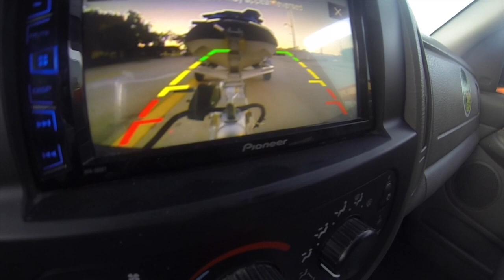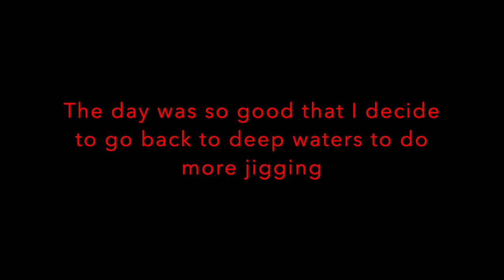2021 Sea-doo Fish Pro First time in the water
It was calling for a good day so I decide that was the perfect day to try the bike for the first time, I spend almost all day in the water, got to see my rod bended, catch a fish, saw a sea turtle, shark and a dolphin all in one day.